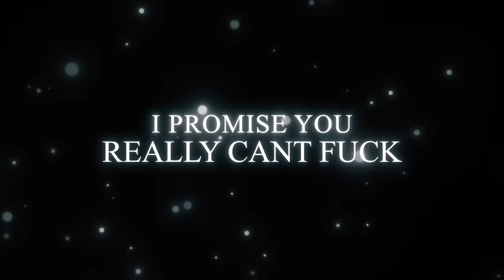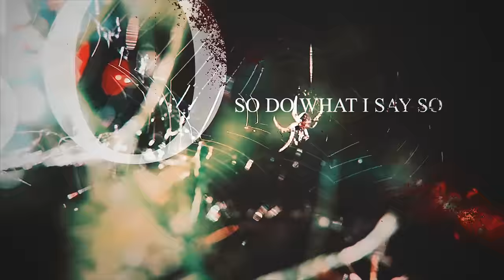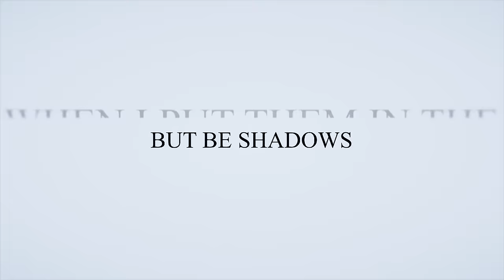PHANTOM TROUPE RAP | RUSTAGE ft. Mix Williams [Hunter x Hunter]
Credits:
Instrumental/Production: Rustage
Lyrics: Rustage, Mix Williams
Vocals: Rustage, Mix Williams
Video: Lemn
Thumbnail: ShoutoTDRK

The Phantom Troupe (幻げん影えい旅りょ団だん, Gen'ei Ryodan), sometimes just called Troupe (旅りょ団だん, Ryodan), is a world-renowned gang of thieves with Class-A Bounties.[1] The group is also known as "Spider" (旅団クモ, Kumo) and its members go by the name of "Spiders".[2] Most of them hail from Meteor City.[3]